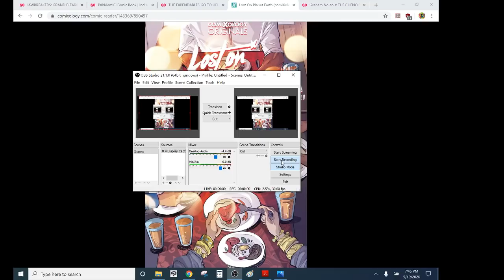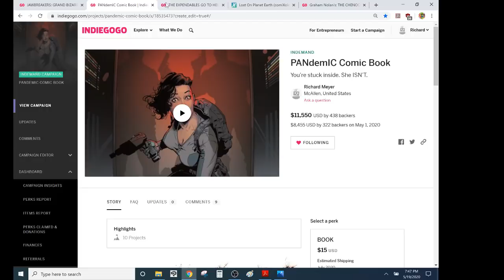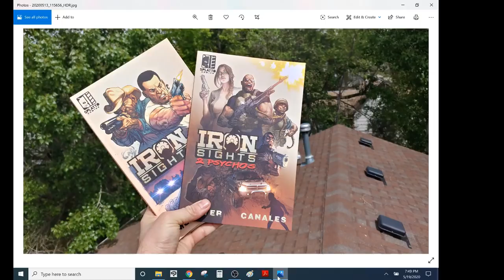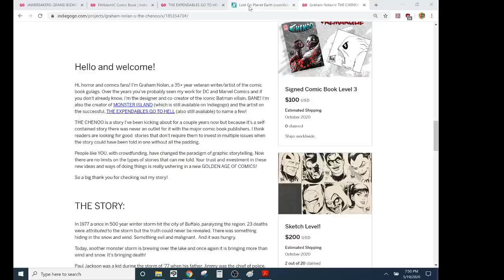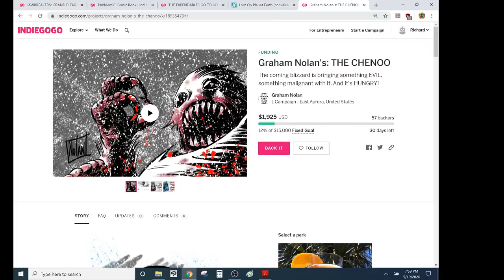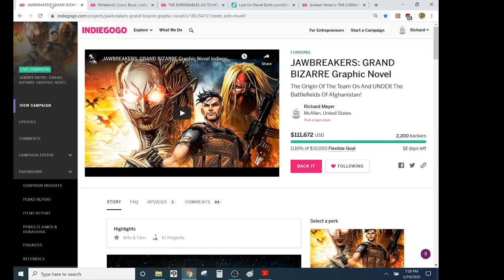LOST ON PLANET EARTH #2- SJWs Don't Alien Very Well